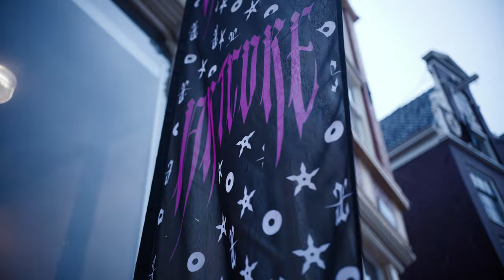On the Road with Indira Paganotto | Amsterdam Dance Event - Chapter 3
Welcome to the mini vlog series of Indira Paganotto

Join us on a journey in this exclusive mini vlog series, where we give you an exceptional glimpse into the life of Indira Paganotto, as she travels the world and takes over the biggest stages around the globe. Our vlogs will take you backstage, revealing the preparations that go into her performances. From selecting the perfect outfit that matches till going on stage, you'll get an inside look at who Indira Paganotto is.

Indira Paganotto isn't just a DJ and producer; she's a force of nature, a true embodiment of the passion and energy that her music brings. Through our lens, you'll witness the intense moments of anticipation as she jets off to show the biggest festivals and events in the world.